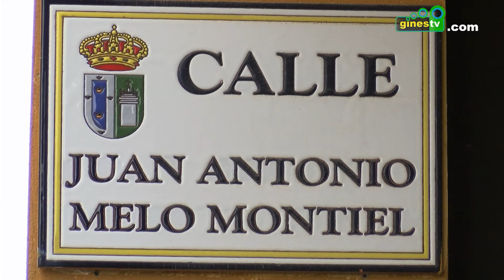Continúan los trabajos para renovar la solería del Pasaje Juan Antonio Melo Montiel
Esta semana continúan los trabajos para la completa renovación del pavimento del pasaje Juan Antonio Melo Montiel, que comunica la calle Real con la calle José Luis Caro.

La solería de la zona se encontraba especialmente deteriorada, presentando numerosas roturas y desperfectos que dificultaban el tránsito de los peatones. Dicho pavimento, más de 660 metros cuadrados, ya ha sido retirado prácticamente en su totalidad para sustituirlo por uno nuevo reforzado y con dibujos en diferentes tonos y formas, siguiendo para ello un diseño consensuado con los vecinos y vecinas de la zona.

Además, se incorporará diferente mobiliario urbano, como nuevas papeleras y algunos elementos decorativos. Paralelamente, se renovará también la red de evacuación de aguas pluviales, actualizándose las conducciones actuales.

Estos trabajos tienen un presupuesto de 87.163,06 euros IVA incluido con cargo al Plan Contigo de la Diputación, una iniciativa de reactivación económica y social del organismo provincial impulsada en Gines por parte del Ayuntamiento.